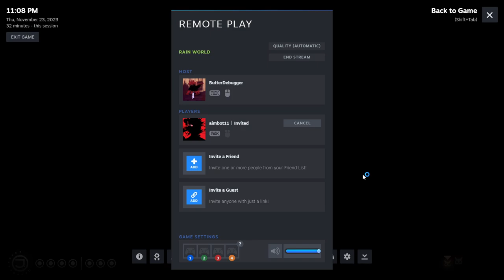Rain World Gobble Gobble Special Edition (Twitch Vod)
Rare footage of me and my friend trying our best to level up in expedition mode

*The Slugs:*
• Me (Tan)
• Aim (Brown)